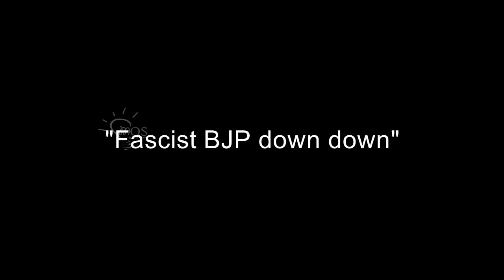Sofia vs Mafia | Fascist BJP down down